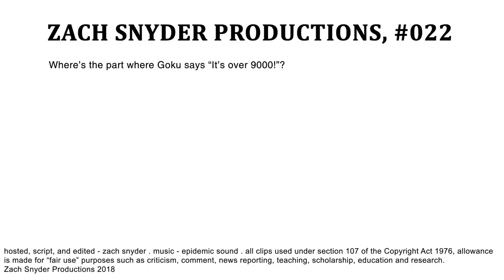Emperor Pilaf Saga - Does Dragon Ball Hold Up? | YOUR EVERYDAY NERD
YEN #022 - My entire life I've always heard about Dragon Ball and Dragon Ball Z, but I've never read or watched any of it until now!